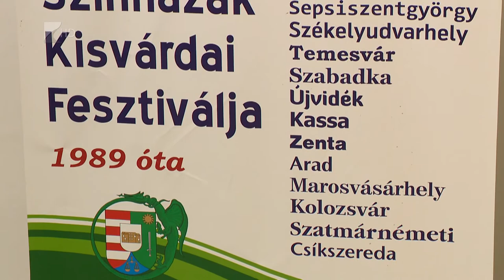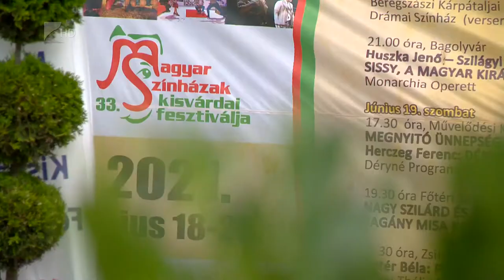Színházi fesztivál Kisvárdán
Szombaton elkezdődött a Magyar Színházak 33. Kisvárdai Fesztiválja.
A rendezvénysorozat 8 napja alatt a közönség 15 versenyelőadást és több más produkciót láthat majd hazai és határon túli teátrumok előadásában.